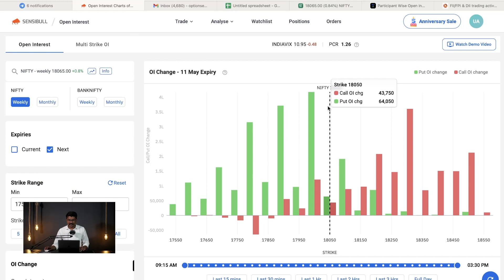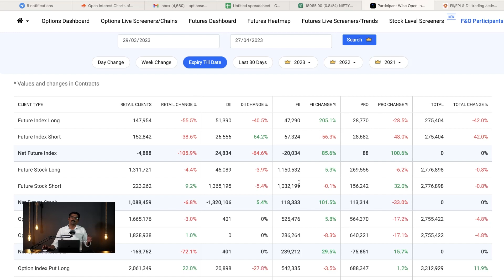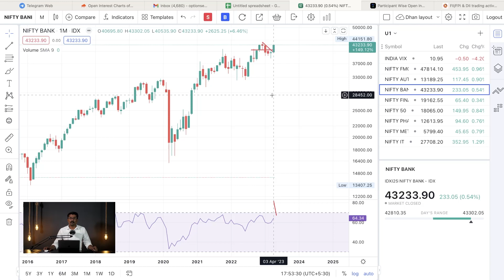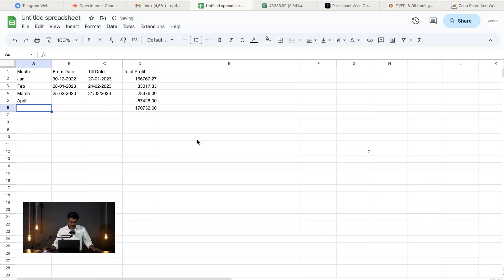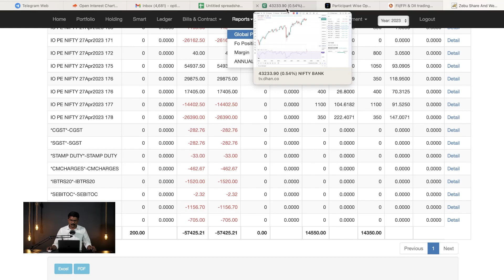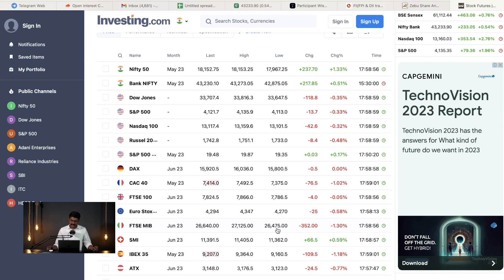April PNL || Loss Making Month || Markets Extremely Bullish || Nifty & B.Nifty Prediction Analysis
Webinar : 5 Different Ratio Spreads
When : 30th April (Sunday) 10.00AM
Where : Zoom Online (Recording Available)

Since We Started Our Mentorship Program Our Members Have Made 23% ROI (Check Out In Our Website)

Hello, guys.
Welcome back to this channel and I hope you really had a nice Expiry.
So excellent expiry market.Hardly moved.150, 100 or 200 points.
I'm talking about Nifty and bank.Nifty, in fact, never more.More than 250 point many big traders made good money, even other trades.All of our trades are in good profit. Right.So you talk about that in details in a few moments.A few moments before that, let me tell yo, please do
consider joining our Telegram channel.We have a very vibrant telegram
channel that we discuss many things about strategies.
There are many intellectuals who post their views, ideas
in our Telegram channel.So it's free.Of course, nobody
nobody is going to charge you.So if you want,you can join the Telegram Channel for which the link is on the description
below.Right. I'm coming back to our markets.
Markets are in fact our markets are performing.
Nifty is holding to 18,000 and backlist is holding to 42,000,
maybe 42,200 right now Bank Nifty was not where bulls
were trying to close above 42,500 In terms of bank nifty
this day I'm talking about a nifty yesterday's high was 18,183.
So all then long nifty was bulls were trying to close about 18,183
but they were not able to close out below 18,000.
That is very good news.It's not a good news, but
we are not having positive global growth.That is a problem, right?
For one other reason.If you check Dow Jones ,S&P
Nasdaq, everything is in the red.In fact,as did the Dow Jones, S&P, Nasdaq,
all was down by,I think Dow Jones was down by.
1.5% the Nasdaq, S&P
was all down by 1% or less than 1%.So that is the only reason we are holding we are not able to go up.You imagine this way.
Let me put it this way. What would happen?What will happen if we are getting global cues right?
We are not getting global cues.
Europe is on the red, US's in the red.
In spite of that, we are holding Indian
markets are super strong, super resilient.
It doesn't want to go down.Now, imag